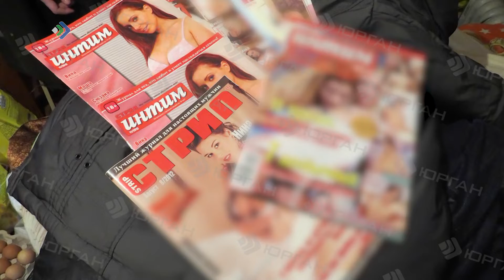Педофил - миллионер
Притон для разврата малолетних устроил из своей квартиры житель Емвы.
Во сколько ему обошлись конфетки для девочек?